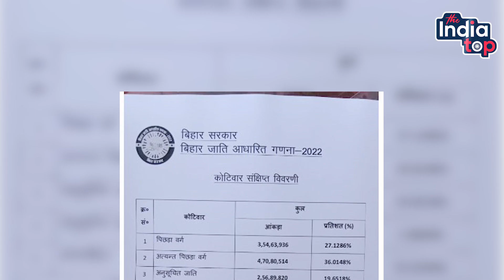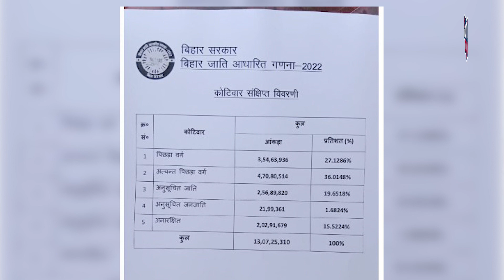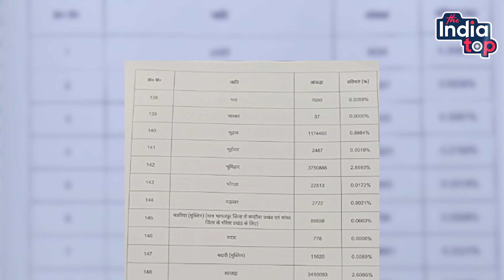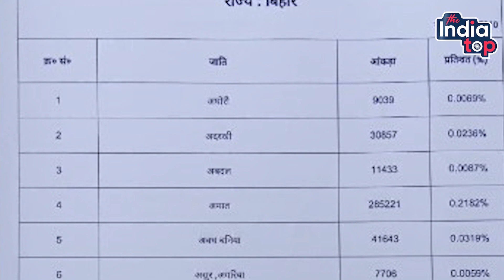जानिए Bihar में किसकी कितनी आबादी! जातिगत जनगणना का आंकड़ा जारी!